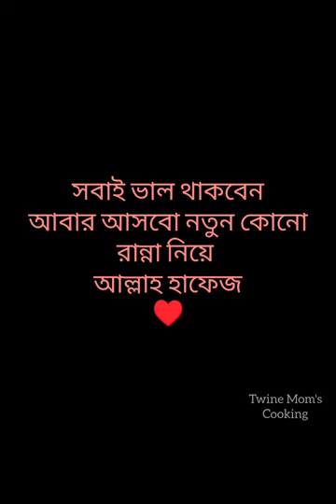চায়ের কাপে মেপে ডিম ছাড়া গুড়া দুধের কালোজাম মিষ্টি|| Kalojam Misty|| Golab jamun|| Dessart|| Sweet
সহজ ভাবে রেসিপিটি দেখানোর চেষ্টা করেছি আশা করছি আপনাদের ভাল লাগবে। ভাল লাগলে লাইক কমেন্ট শেয়ার করবেন এবং প্লিজ চ্যানেলটি সাব্সক্রাইব করে পাশে থাকবেন।